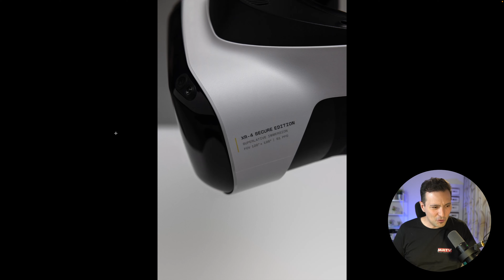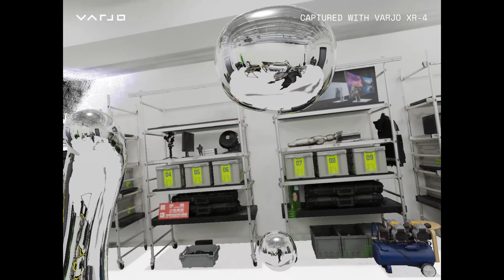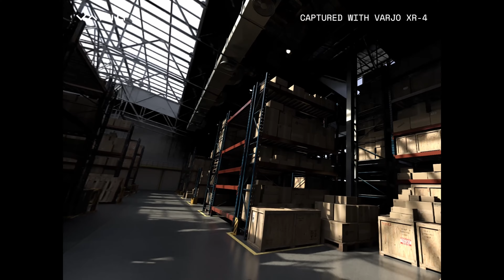VARIO XR-4 - Die Apple Vision Pro für PCVR Enthusiasten!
Wow, so schnell ist nur die VR Branche! Wir haben gerade gehört, dass es schon eine Warteliste für die XR-4 für Endverbraucher gibt! Sie kommt also auf jeden Fall für PCVR Enthusasiten raus!